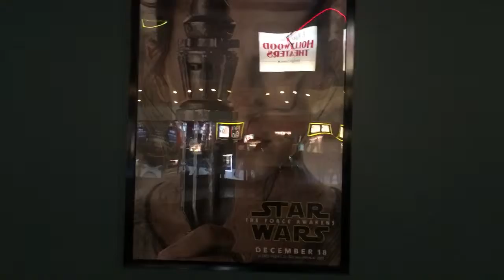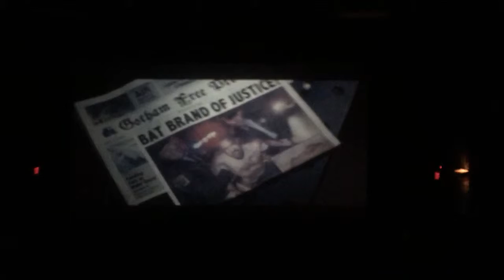Nightwing shenanigans! Plus Star Wars and more!